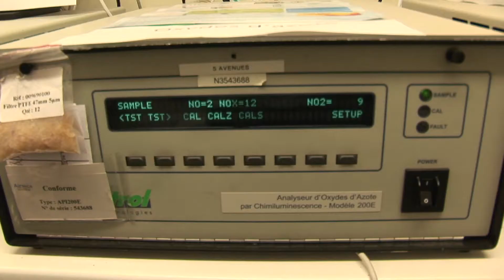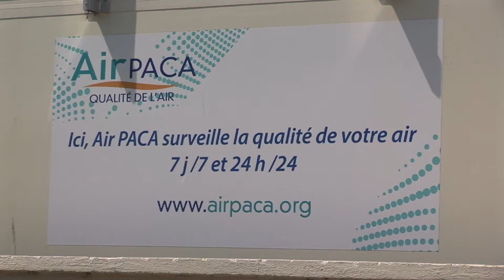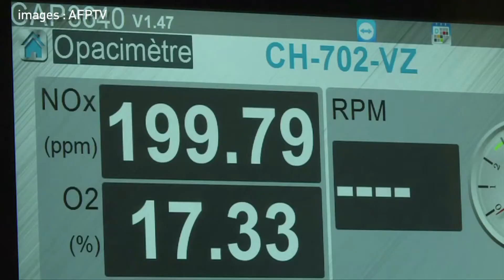Reportage : Marseille 4 fois plus polluée que Paris!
Marseille accumule les pollutions. Dioxyde de souffre, ozone ou bien encore particules fines, la citée phocéenne est loin devant Paris en terme de pollution alors que les mesures prises sont dérisoires.
Reportage réalisé par Silène GARRIC,  lycéenne au lycée Saint-Charles de Marseille, lors de son stage chez Padawan Productions